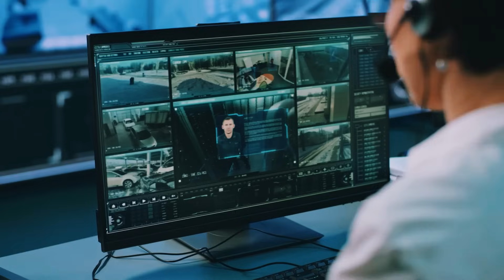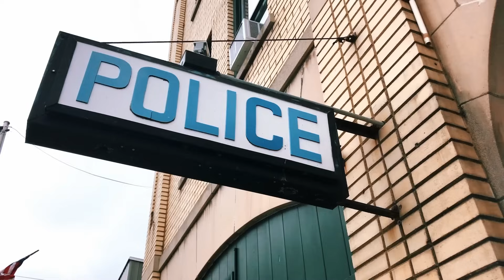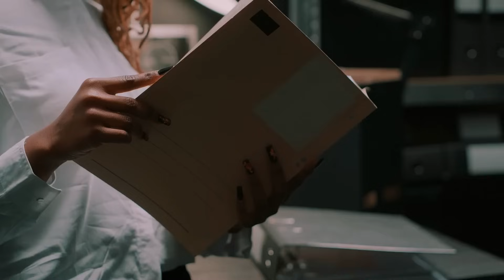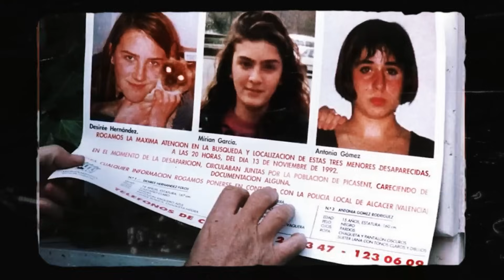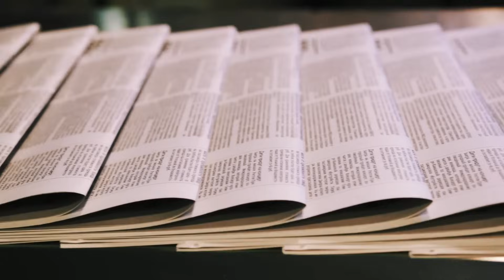Die Mädchen stiegen in ein Auto und fuhren davon... True Crime Deutsch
In diesem Video stellen wir Ihnen einige der besten True Crime Dokumentationen auf Deutsch vor, die Sie 2023 nicht verpassen sollten. Von aufsehenerregenden Mordfällen bis hin zu mysteriösen Vermisstenfällen !

all music is by Scott Buckley